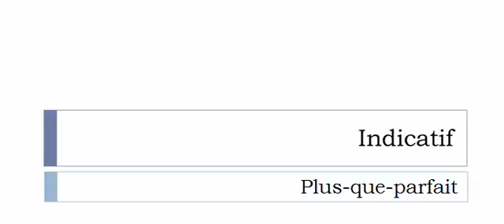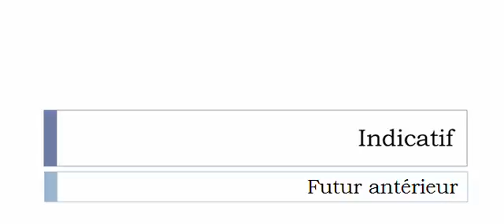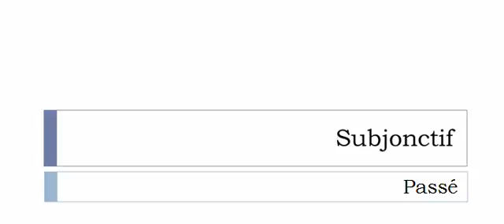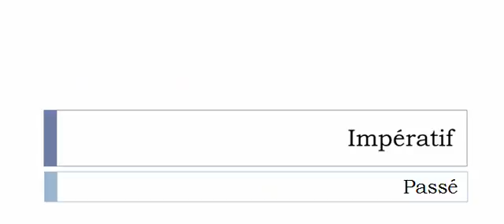Französisch lernen = Konjugation = Dévaliser